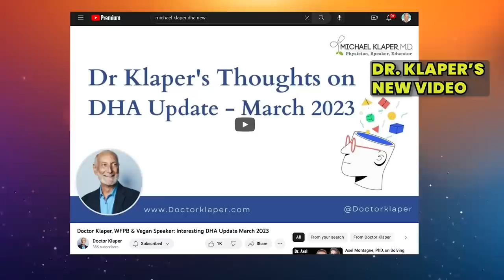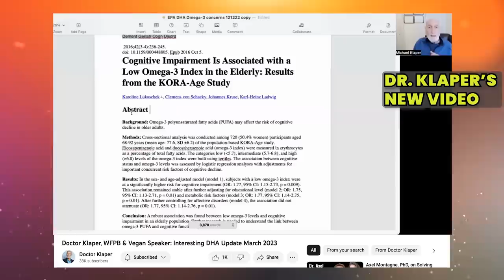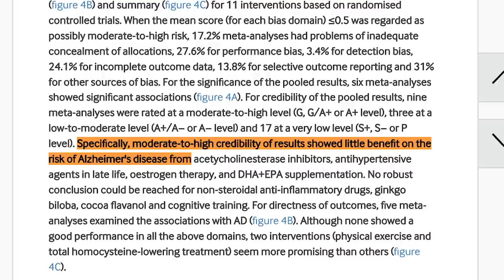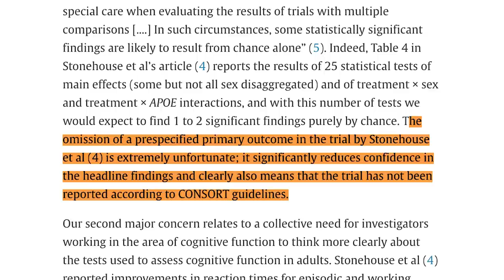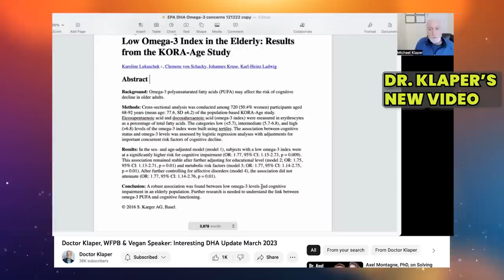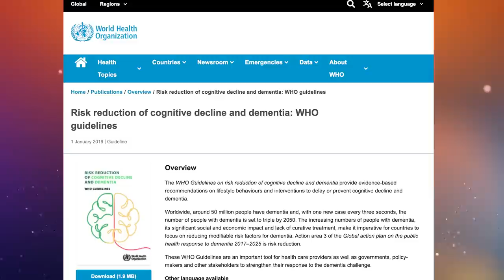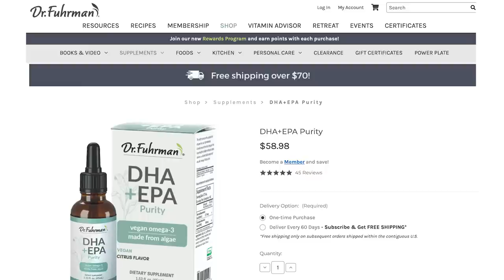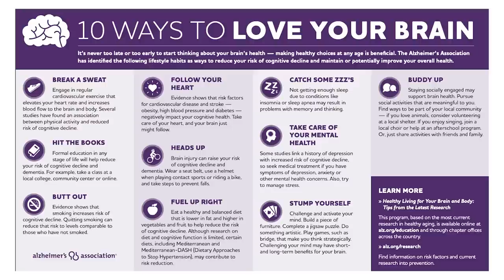Klaper's DHA Endorsement: What's the Evidence?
My old friend, Dr. Michael Klaper, recently released a video on the topic of DHA and brain health. His new video is an “update” to his DHA videos from 2019 and 2020.

Even though there is no new research to support his position, Dr. Klaper's recommendations for DHA supplementation are now the complete opposite of what he was advising people just a few years ago.

Dr. Klaper also seems to have taken on a new enemy - the vegan diet. Despite having passionately recommended it for people of all ages for well over 3 decades, he now describes a 100% plant-based diet without supplemental DHA as a potentially dangerous “experiment,” never before undertaken in human history.

But the truth is this is not a controversial issue. Dementia specialty organizations, composed of actual experts and researchers on dementia from across the globe - universally agree that neither DHA deficiency nor a vegan diet are risk factors for dementia. They also recommend against taking DHA supplements to prevent dementia.

Ironically, the dose of DHA supplement that Dr. Klaper is recommending to “protect the brain” (and the dose that is in Dr. Fuhrman’s DHA supplement) has basically no chance of actually getting to your brain.

This was recently demonstrated by brain researchers at the Keck School of Medicine at USC. They used spinal taps to see how much DHA actually makes it into your brain when you take popular DHA supplements. The answer is - very likely zero. You can raise your blood levels, but that has no impact on your brain.

NOTE: update - Dr Klaper has a newer video explaining why he is not taking omega 3 supplements, and that the omega 3 test does not tell you anything about omega 3 levels in your brain, so it’s not a useful test. You can view his more recent video here:

LINKS FROM VIDEO:

Dr. Klaper's New Video on DHA (which my video today is about)

If I've forgotten any links of interest, please post a comment and I will add.